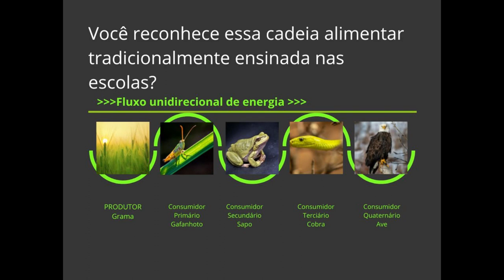Você realmente sabe oque está por trás de uma "cadeia alimentar" ?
O vídeo abordará os termos cadeia alimentar e teia alimentar, comparando-os e apresentando suas diferenças, com uma análise mais aprofundada de algumas relações que parecem envolver apenas alguns organismos mas na verdade, envolvem diversos que praticamente estão “invisíveis” aos olhos dos alunos quando o tema é abordado em aula.